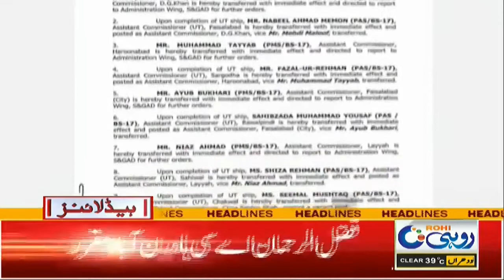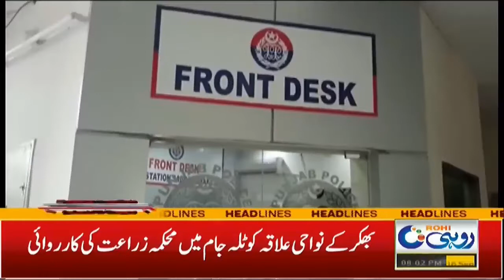8pm News Headline | 16 Sep 2021 | Rohi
8pm News Headline | 16 Sep 2021 | Rohi